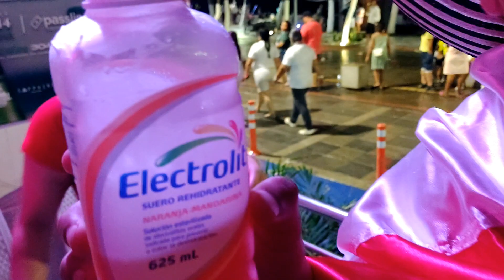De Rumba en Santa Marta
Algo de lo vivido en nuestro viaje a Santa Marta en compañia de nuestros amigos de Bogotà, Medellìn y Mexico. paseo en chiva rumbera y el oso acostumbrado de algunos gracias al trago.